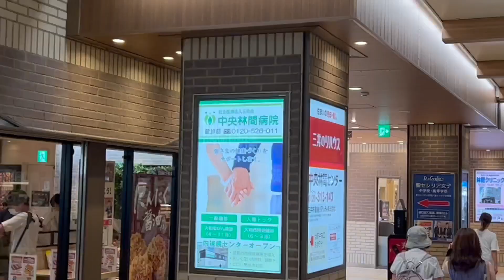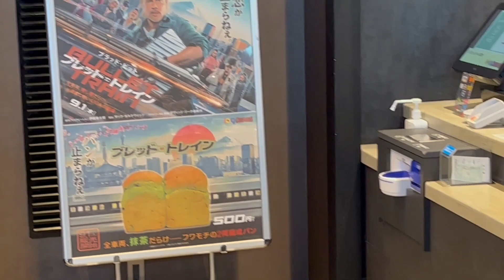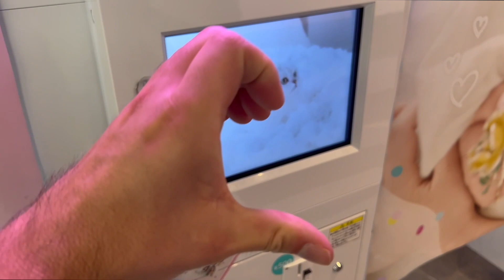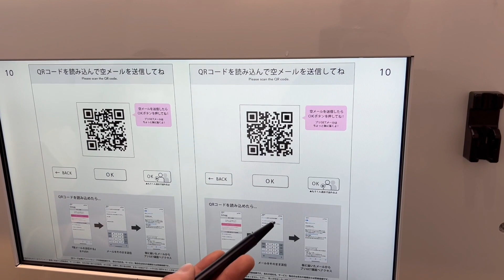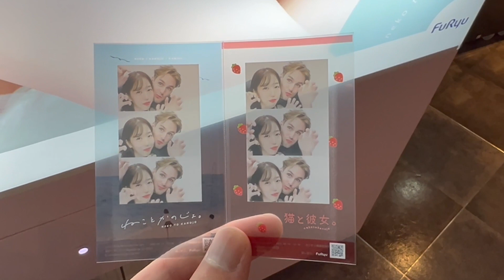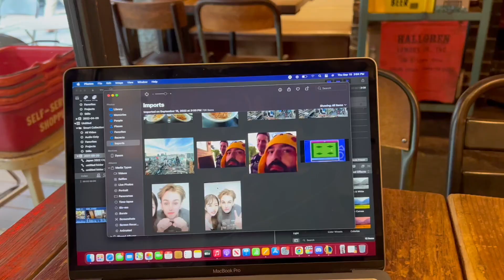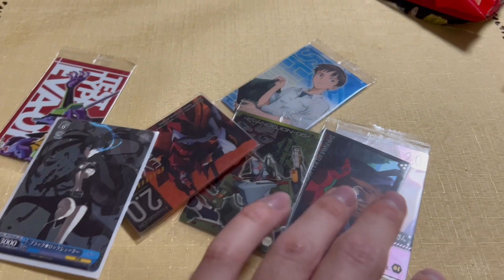Japan 2022 Ep 7 : Maverick and Shimokitazawa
We watched the great american movie were Tom Cruise fights an unnamed opposing country. Seems kinda silly to me to leave the opposing nation unnamed. Then the next day I went to Shimokitazawa and looked at 7890 vintage shirts.